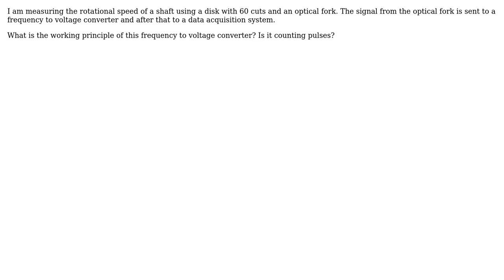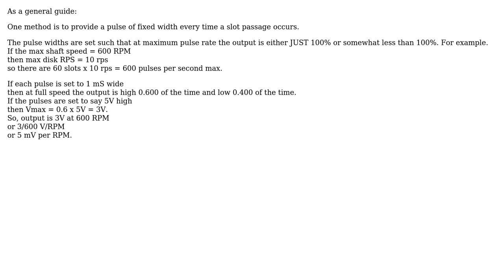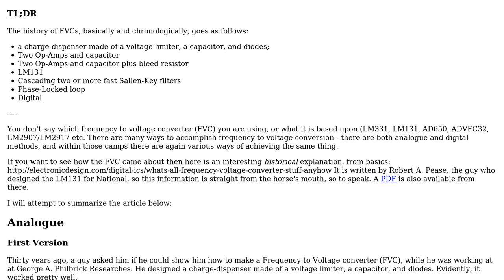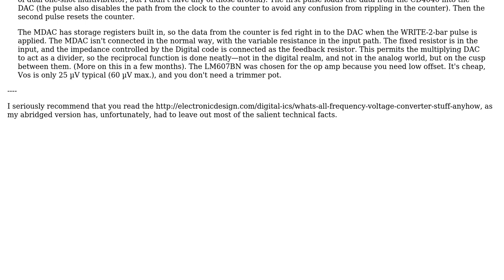Engineering: How does a frequency to voltage converter work? (3 Solutions!!)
Engineering: How does a frequency to voltage converter work?

With thanks & praise to God, and with thanks to the many people who have made this project possible! | Content (except music & images) licensed under CC BY-SA | Music | Images & others | With thanks to user Russell McMahon user Razvan user Olin Lathrop user Greenonline and the Stack Exchange Network Trademarks are property of their respective owners. You are responsible for your own actions.